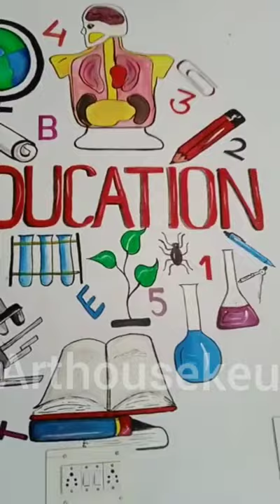school wall science painting.